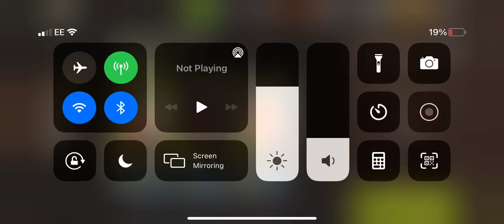Attention class lvl 46